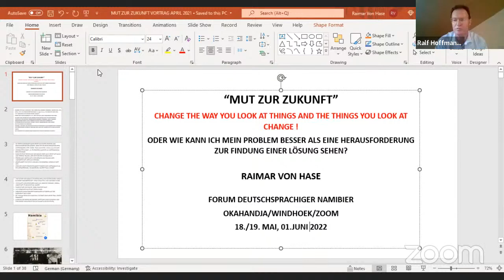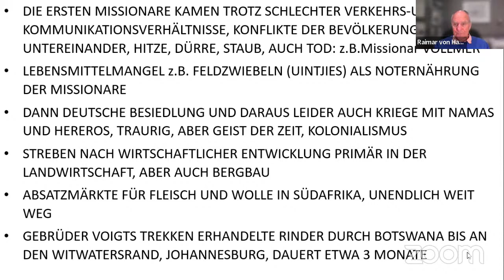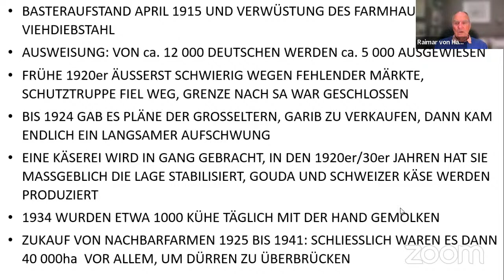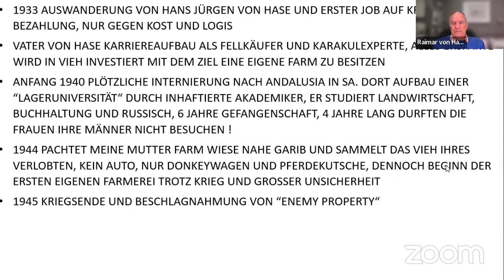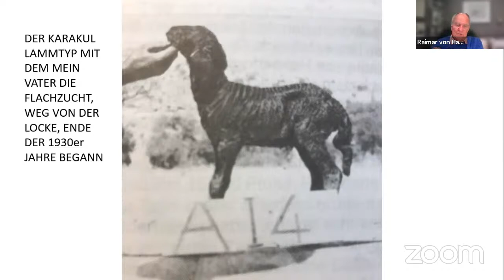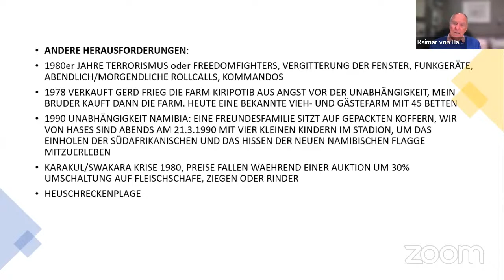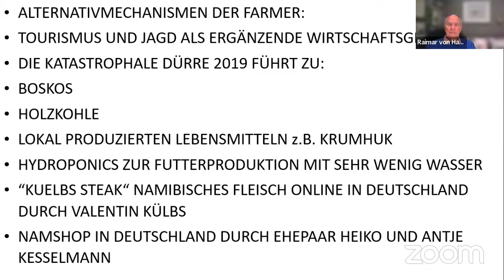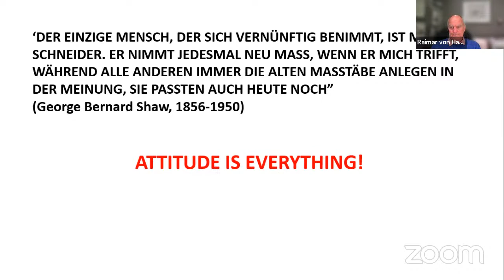Mut zur Zukunft: Livestream des FDN-Europa Zoom-Stammtisch vom 1.6.2022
Aus der Geschichte von über hundert Jahren seiner eigenen Familie in Namibia und schon Deutsch-Südwestafrika führt FORUM-Vorstandsmitglied Raimar von Hase vor, dass Mut zur Zukunft nicht aufgegeben werden darf. Alle Details